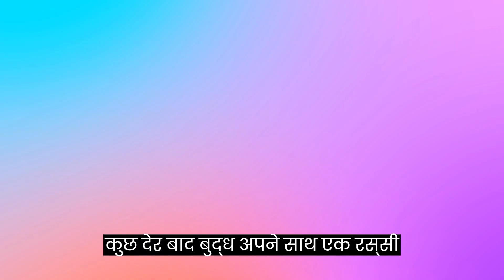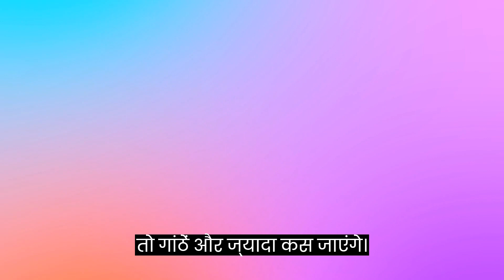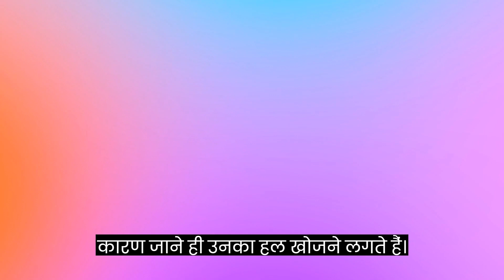किसी भी समस्या का समाधान कैसे करें |How To Solve Any Problem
Motivational Story | Buddha Motivation and Lessons |
जब समस्याओं की वजह समझ लेंगे
जब समस्याओं की वजह समझ लेंगे तो उनका समाधान Motivational Story | Buddha Motivation and Lessons |आसान हो जाएगा
Your Query:
बुद्ध अमृतवाणी,
बुद्ध अमृतवाणी हिंदी,
बुद्ध अमृतवाणी हिंदी में,
बुद्ध उपदेश,
बुद्ध उपदेश इन हिंदी,
buddha ka gyan,
बुद्ध की कहानी,
गौतम बुद्ध
buddha,